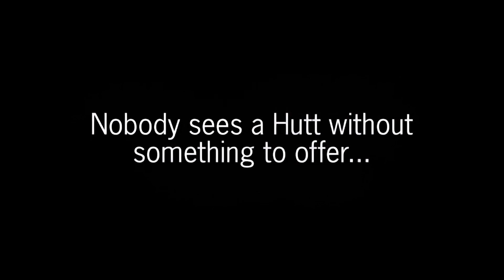Playing Bounty Hunter like it’s 2002 | Star Wars: Bounty Hunter Remastered [SPOILER WARNINGS]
It’s like I’m 6 years old again!